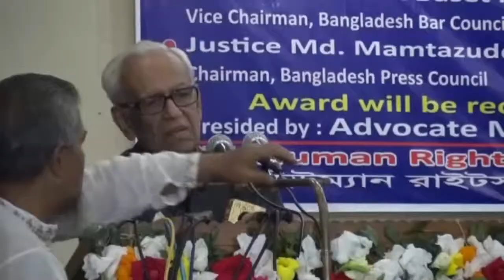Br Rafiq ul Huq delivering speech in HRPB Award 2015